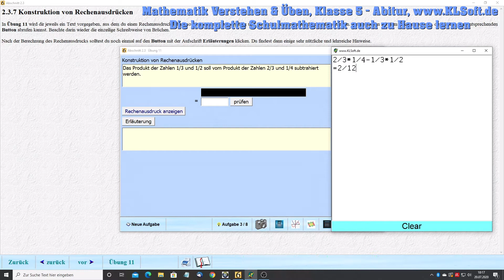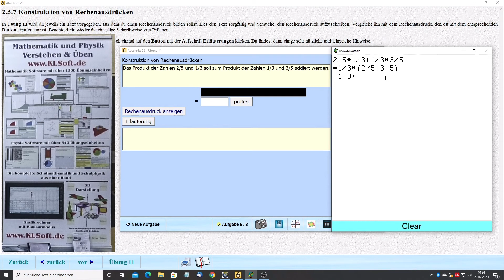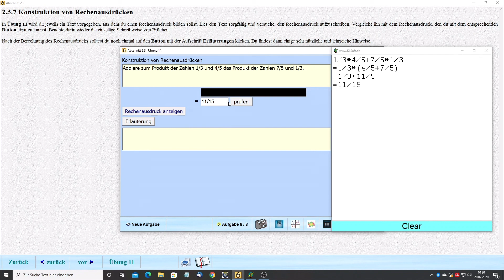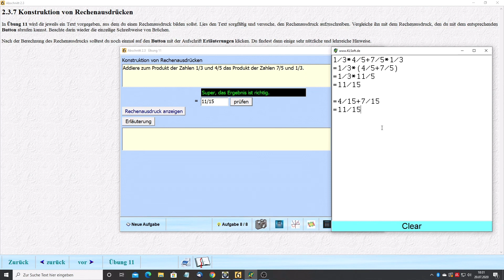Mathematik Verstehen und Üben Klasse 6 K_2_3_7 Konstruktion von Rechenausdrücken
Ich würde mich über eine Spende freuen.
Die umfangreiche Software kann kostenlos von meiner Homepage KLSoft.de heruntergeladen werden.

Die Zahl 1/6 soll vom Produkt der Zahlen 1/2 und 1/3 subtrahiert werden.
Du sollst zunächst das Produkt der Zahlen 1/2 und 1/3 bilden.
Also: 1/2*1/3 = 1/6
Anschließend soll von diesem Ergebnis 1/6 subtrahiert werden.
Also: 1/6 - 1/6 = 0
Im Video werden weitere Aufgaben behandelt.
Sprechweisen:
Zwei Zahlen a und b werden addiert: a + b
Beispiel: 1/2 + 1/3 = 3/6 + 2/6 = 5/6
a wird von b subtrahiert: b - a
Beispiel: 1/3 - 1/2 = 2/6 - 3/6 = - 1/6
Die Differenz der Zahlen a und b: a-b
Beispiel: Differenz der Zahlen 3/5 und 2/5 = 3/5 - 2/5 = 1/5
Die Summe der Zahlen a und b: a+b
Beispiel: Summe von 1/3 + 1/2 = 2/6 + 3/6 = 5/6
Produkt zweier Zahlen a und b: a * b
Beispiel: Das Produkt der Zahlen 2/3 und 5/6